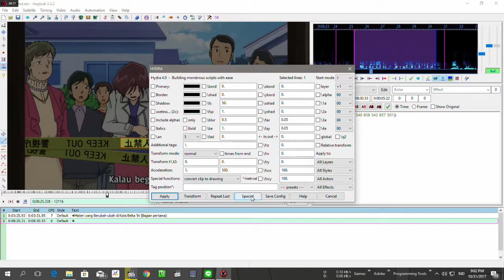[Tutorial Aegisub] How to change japanese writing with our language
Cara Mengganti tulisan Jepang dengan bahasa Indonesia dalam 1 menit (gw percepat videonya biar jadi 1 menit :v) download dulu lua hydra di github, disana ada juga tutorial cara memasukan hydra ke aegisub nya .

oiya, buat styles tanpa outline dulu biar nanti shape nya ga ada outline nya...